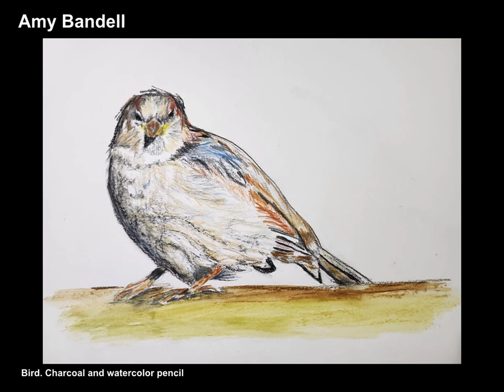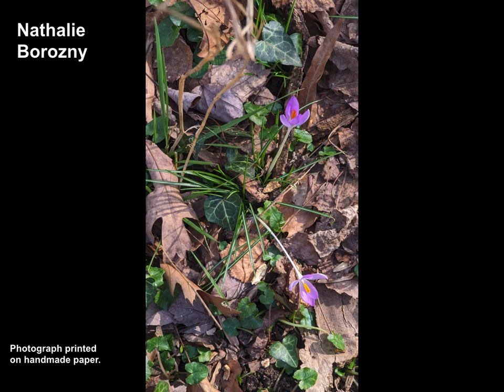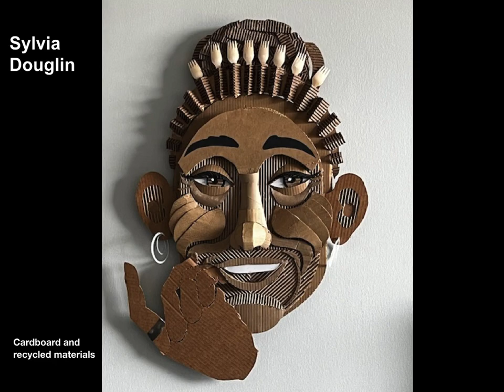SSTCI 3 20 2024 Hope Springs Eternal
SSTCi invites artists from every visual medium to share their work inspired by the promise of Spring. Join us Wednesday, March 20th on Zoom for "Hope Springs Eternal: A Virtual Community Art Show" hosted by artist Marcie Wolf-Hubbard.
Marcie Wolf-Hubbard received her B.A. from the University of Maryland in Studio Art and studied Fine Art and Illustration at the Maryland Institute, College of Art. Her paintings have been exhibited widely on the East Coast. She has illustrated for magazines and books and worked as a courtroom artist.
Marcie is an instructor at Glen Echo Park, Yellow Barn Studios, The Smithsonian, and has transitioned to teaching virtually from her studio.
"Students come together to focus on art in what feels like an art community--- bringing people out of isolation and getting together to make art. Working with my students has also fueled me in this time of sadness and uncertainty. The attention to art has lifted anxiety and inspired us all to continue creating."